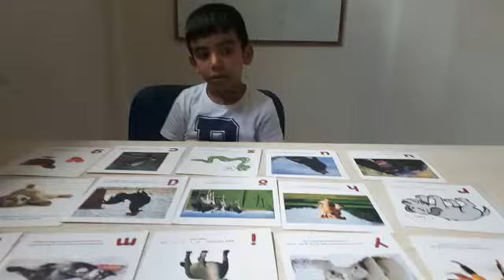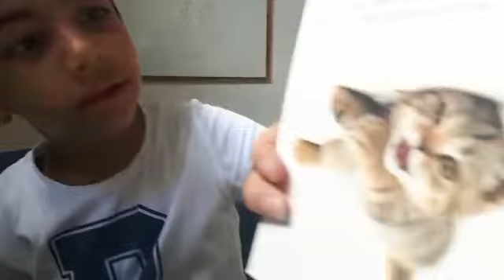Bu ne sorusuna anlamlı cevap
📍Bu ne sorusuna anlamlı cevap ve sözel tekrar ile hayvan isimleri çalışmamız.